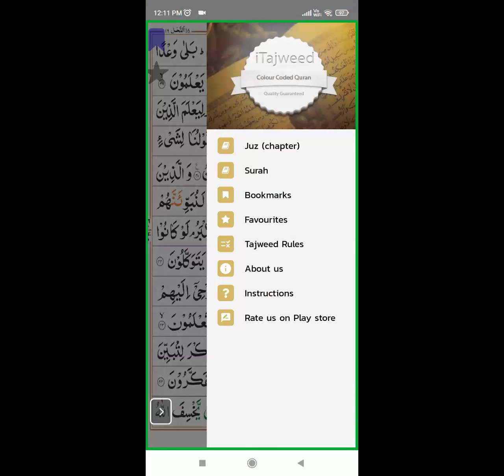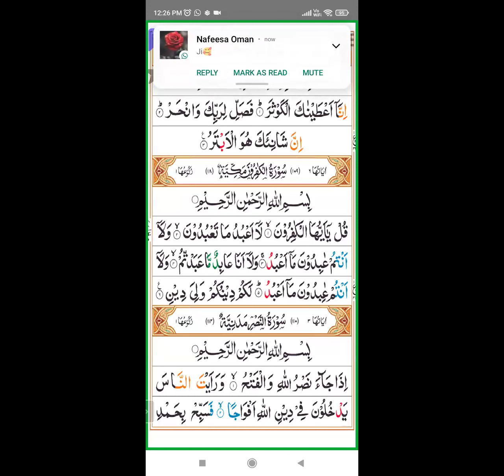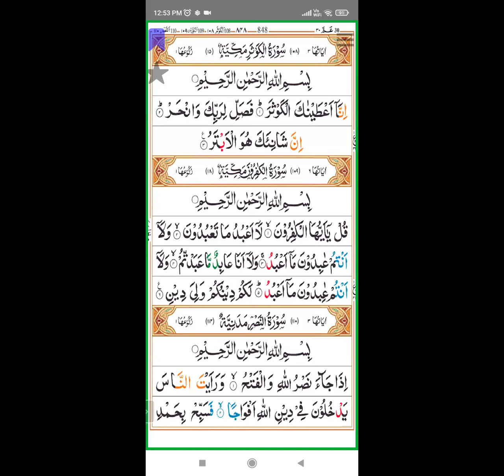Quran Class 5 - SURAH NASR AUR SURAH KAAFIROON